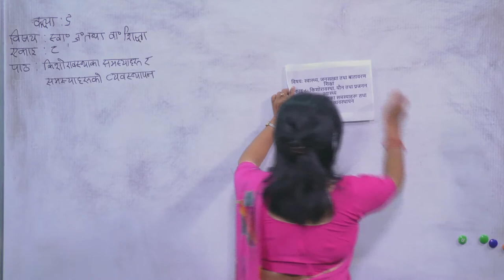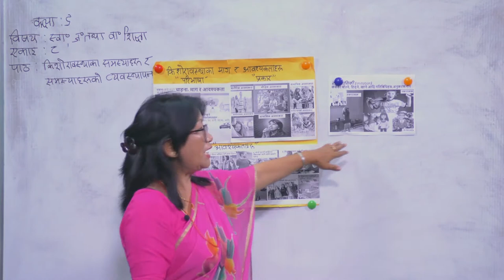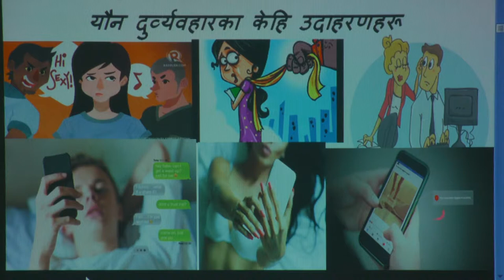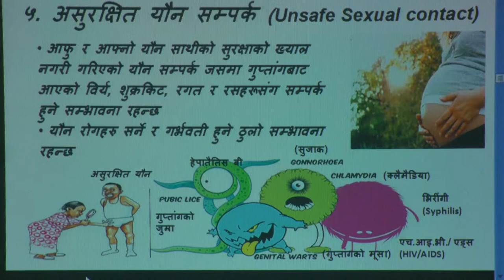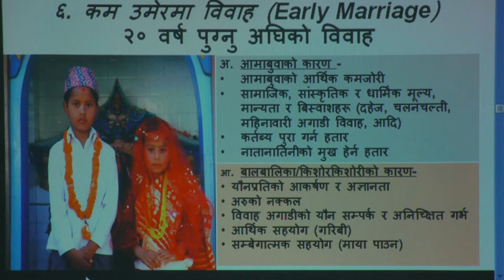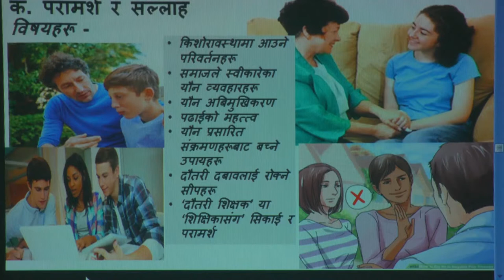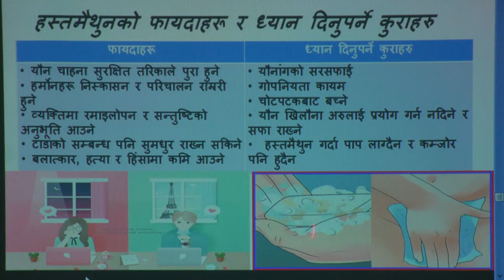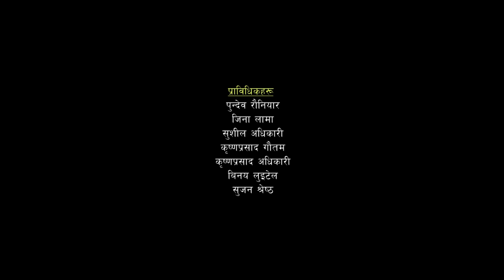41 Class 9 HPE Adolescence,sex and reproductive health